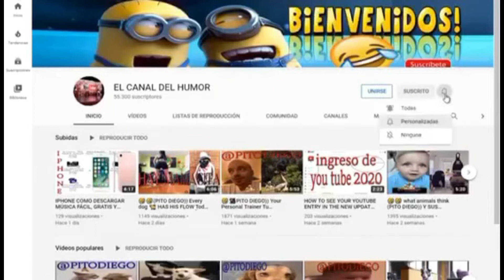Firulais el Vendedor 🐕 🔑((PITO DIEGO)) y sus mejores videos DEL 2022 #036